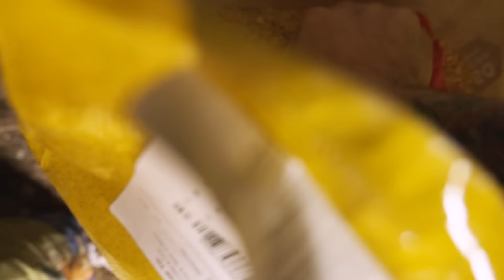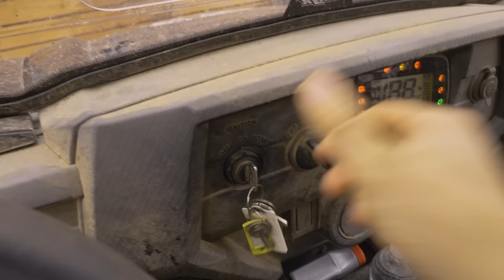TRAGEDY Hits - LOST Dogs and NEW BABY GOATS // Life and Death On the HOMESTEAD / RANCH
Watch:    • Seaside — Thomas ...

If you'd like to buy shirts (short and long sleeve), Hoodies or Hats

The Crockers
Bristow, OK
74010